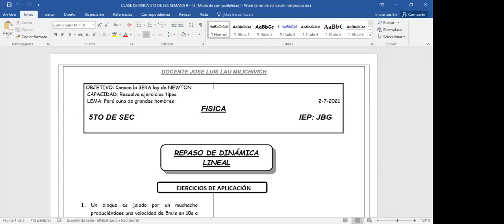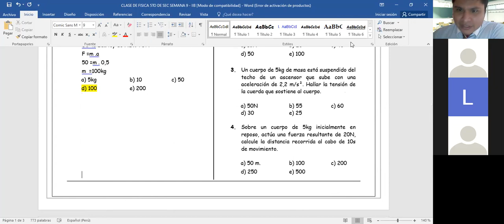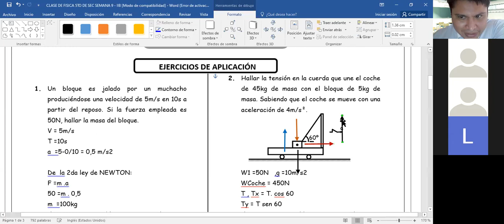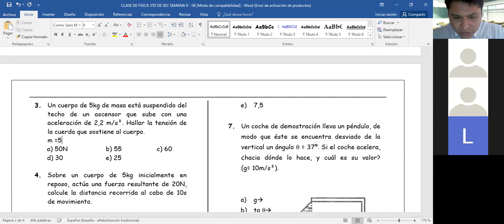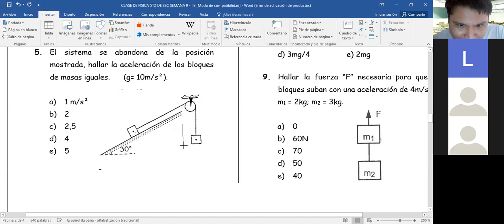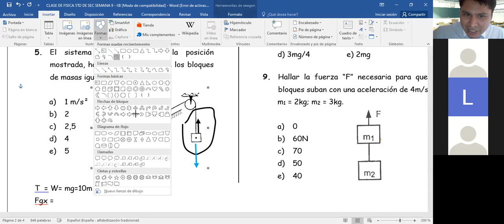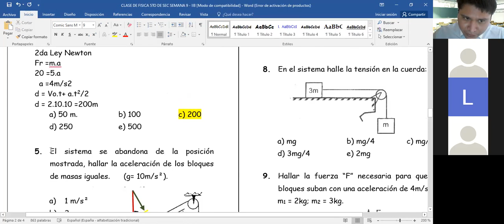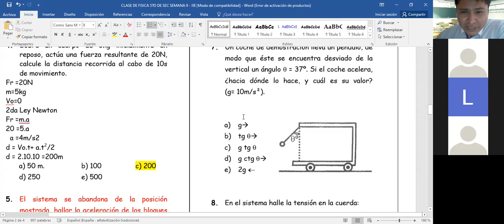VIDEO DE CLASE FISICA 5TO DE SEC SEMANA 9 IIB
SEMANA 9 - IIB